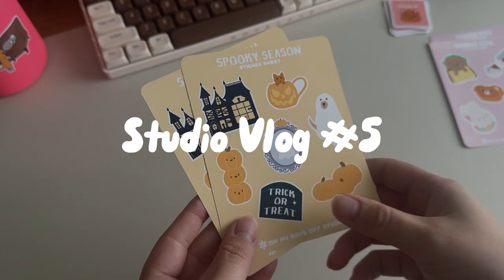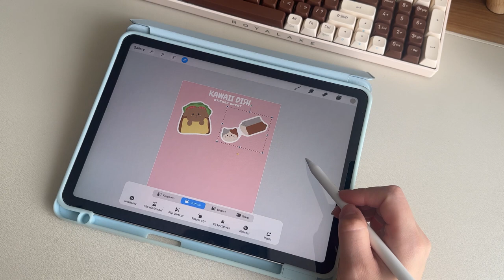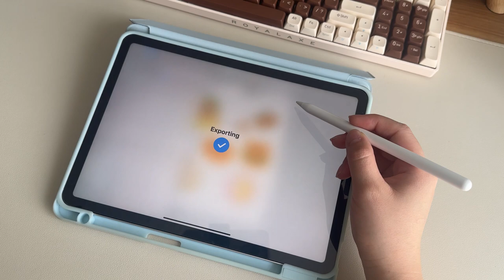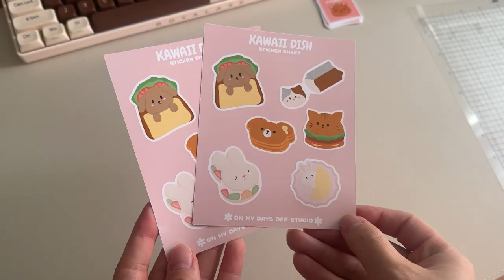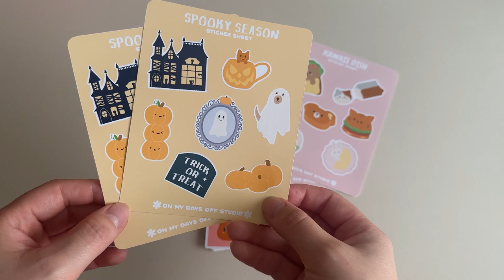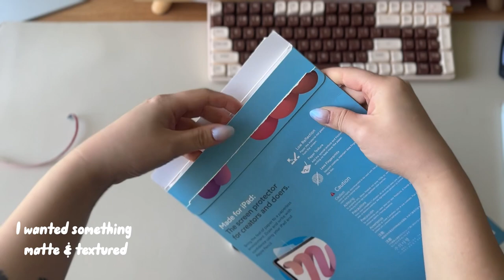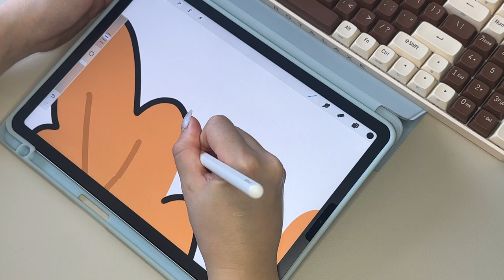Studio Vlog #5 ✿ Making A Custom Jewelry Dish, Halloween Sticker Sheet & New Studio Set Up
Hi ✿

What was your favorite part of the studio vlog?
I personally had the most fun making the custom jewelry dish ~ I am open to custom requests but you'll need to message me on Etsy first, so we can iron out exactly what you have in mind :)

A little late on uploading this studio vlog, considering I filmed this a month ago. Since then I have moved into a new apartment, started a new full time job & went to the Rise Festival in Las Vegas.

So happy to be finally settled in and have the time to edit this video. My life has felt a little chaotic lately, but I am excited to start a new routine. Holidays is coming soon around the corner and there are so many things I want to design. The next studio vlog will be full of Holiday season prep!

Items Used
Silhouette Portrait 3
100 lb Cardstock
110 lb Cardstock
Sticker Paper
Sticker Sheet Paper
Air Dry Clay
Canon Pixma Printer
CaliArt Alcohol Markers
Ohuhu Alcohol Markers

part-time artist illustrator journey running a small art shop running a small sticker shop etsy shop day in the life small business journey etsy shop owner studio vlog organizing my studio art corner shelf new greeting card design how I make my own branding packaging cards sticker organization halloween spooky season studio set up moving clay trinket jewelry dish custom order unboxing asmr canvas lamp tripod desk set up filming paperlike paper like screen ipad protector